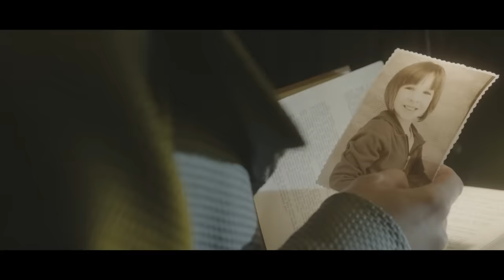Manuel Carrasco - Uno X Uno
LETRA / LYRICS

Antes de que me quede sin corazón
Voy a decirte todo lo que me pasa
Te quiero a cada instante, lo sabe Dios
Aunque quererte tanto también me mata

Es el viento en tu pelo, tu libertad
La que me muerde
Es el deseo constante de amarte más

¿Qué quieres que le haga?
Si cuando me clavas la mirada
Se vuelve loco mi pensamiento
Nunca lo digo pero lo siento

En cada momentito
Que tú me tienes y estás conmigo
Lluvia de estrellas que se disparan
Dilo bajito que me hace falta

Me pierde tu manera de sonreír
En tu sonrisa cabe la luz del mundo
Niña traviesa, quisiera repetir
Los besos que nos faltan
Uno por uno
Y es esta duda negra del corazón
Que a veces tengo
Si tu la coloreas será mejor

Cierra la puerta y abre tu corazón
Que te lo cuento, uh

En cada momentito
Es buscarte sin saber
Y sentir escalofríos
En el alma y en la piel
Si te dijera lo que no se ve
Es quererte sin tener
Es decirte buenos días
Con el beso que inventé
Cuando te pienso sonrío después

Ra ra ra rara ra ra
Ra ra ra ra ra rara
Ra ra ra ra ra ra ra

Music video by Manuel Carrasco performing Uno X Uno. (C) 2016 Universal Music Spain, S.L.